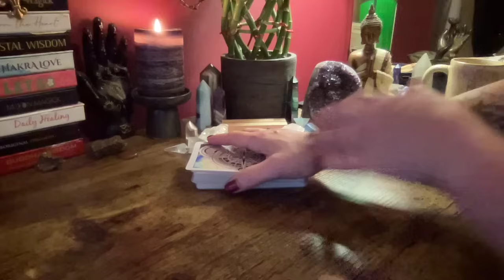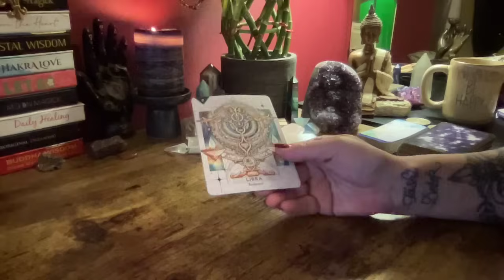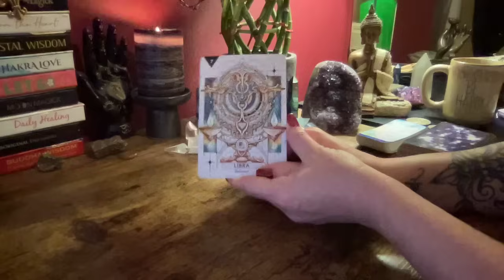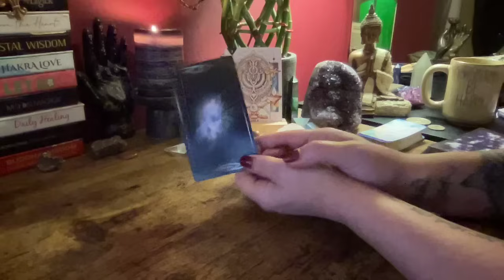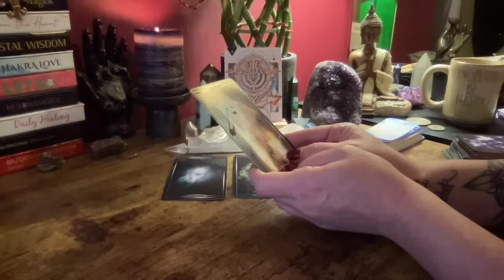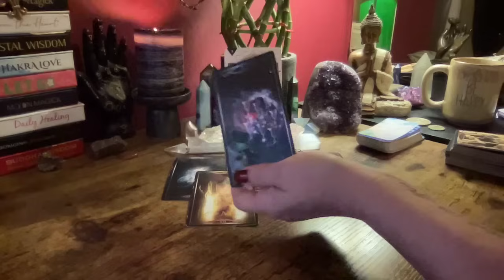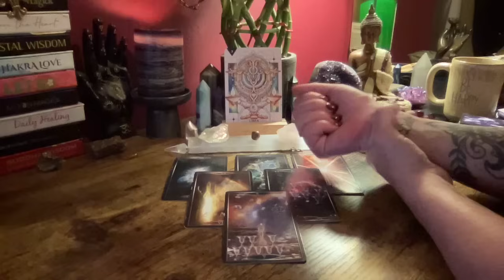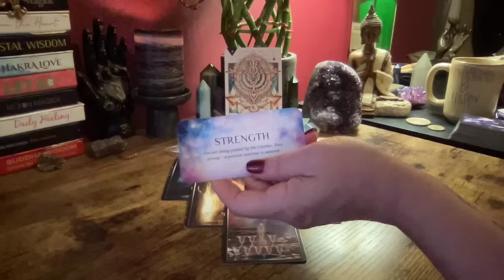TAURUS ~ A POSITIVE OUTCOME IS ASSURED ~